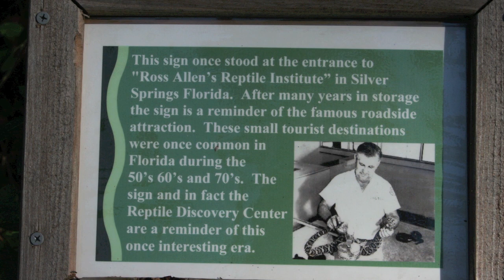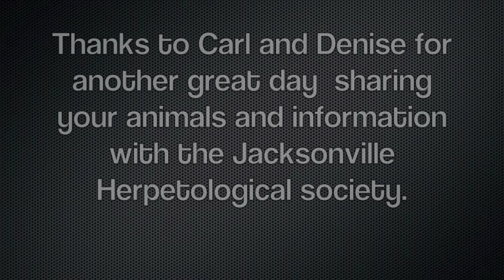Reptile Discovery Center and the Venom Extraction Program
On October 30th 2010 The Jacksonville Herpetological Society went on a trip to the Reptile Discovery Center. This place is one of my all time favorite spots to visit. Here is just a few min of what we saw. Huge thanks go out to Carl and Denise for making our day really special.